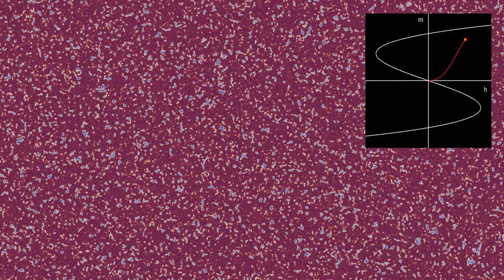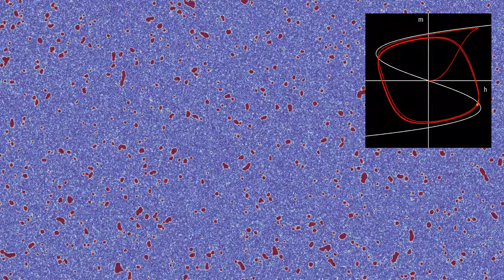Stochastic resonance in the periodically driven Allen-Cahn equation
The very first simulation on this channel, , illustrates the phenomenon called stochastic resonance: a ball subject to gravity, viscous damping and noise moves in an oscillating double-well potential. For a suitably tuned oscillation frequency, the noise allows the ball to cross from one potential well to the other one at times which are close to those where the current potential well is most shallow. The resulting motion can be almost periodic, with the particle switching wells twice per period with high probability.
This video shows a similar phenomenon for the periodically driven stochastic Allen-Cahn equation, which already appears in the simulation . Here, however, the amplitude of the forcing is smaller than before, and would not allow the magnetization of the system to change if there were no noise.
 The Allen-Cahn equation can model systems showing phase separation, such as ferromagnets with positively and negatively magnetized domains. These appear as red and blue areas in the simulation, while white areas are those without magnetization. The inset graph plots the total magnetization m on the vertical axis against the periodically changing magnetic field h. The total magnetization is defined as the sum of the magnetizations of all pixels in the rectangular domain.
The Allen-Cahn equation is a nonlinear variant of the heat equation. Like the heat equation, it features a term that tends to make the field constant, given by a Laplace operator performing a local average around any given point, and pushing this average towards zero. Unlike for the heat equation, however, there is another term in the equation pushing the field towards 1 if it is positive (shown here in red), and towards -1 if it is negative (shown here in blue), while the magnetic field h adds an additional drift. For a local mangetization u, the forcing term is thus given by u - u^3 + h. The curve in the graph has equation h = m^3 - m, and shows the points where the total drift is zero.
for a recently given talk at ENS Lyon on links between stochastic resonance and climate models.

The simulation solves the Allen-Cahn equation by discretization. The algorithm is adapted from the paper